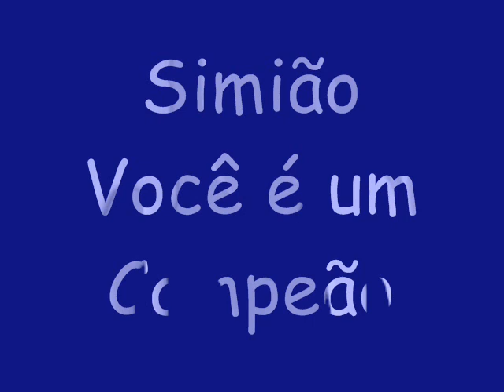wellington Simião Conquistando o Impossivel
Acredite é hora de vencer
Essa força vem
De dentro de você
Você pode
Até tocar o céu se crer...

Acredite que nenhum de nós
Já nasceu com jeito
Pra super-herói
Nossos sonhos
A gente é quem constrói...

É vencendo os limites
Escalando as fortalezas
Conquistando o impossível
Pela fé...

Campeão, vencedor
Deus dá asas, faz teu voo
Campeão, vencedor
Essa fé que te torna imbatível
Mostra o seu valor...